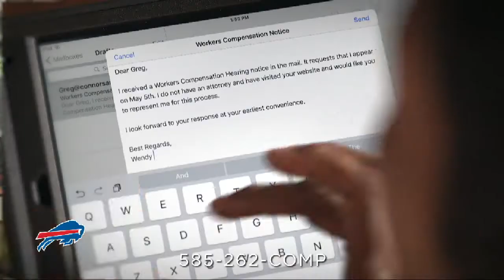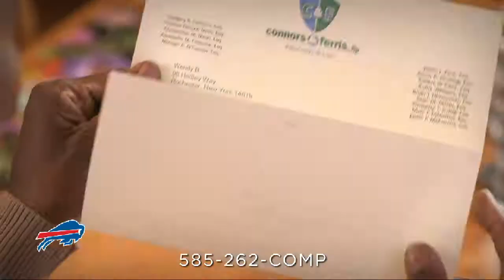Hornell vs. Way-Co JV Boys Basketball 2016-2017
Hornell Red Raiders vs. Way-Co Junior Varsity Boys Basketball February 2 2017